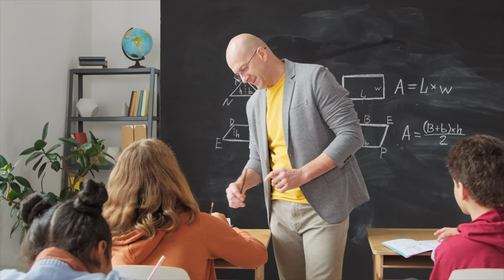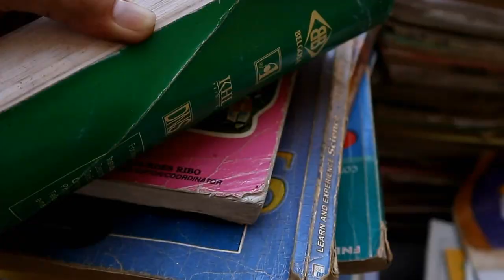👉🏻DESCUBRE 7️⃣ SALIDAS LABORALES de PEDAGOGÍA en el ÁMBITO EDUCATIVO 🤩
0:00 Introducción
2:30 Formador y asesor Pedagógico
4:06 Coordinador de escuelas de adultos
5:28 Asesor de gabinetes De diagnósticos Especializados
5:49 Diseño de materiales Didácticos
6:43 Aulas Hospitalarias